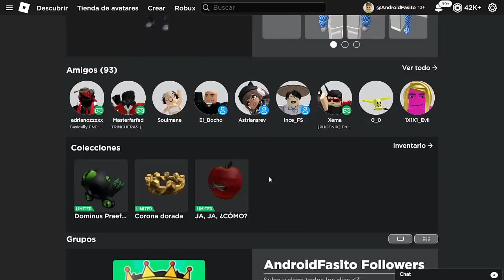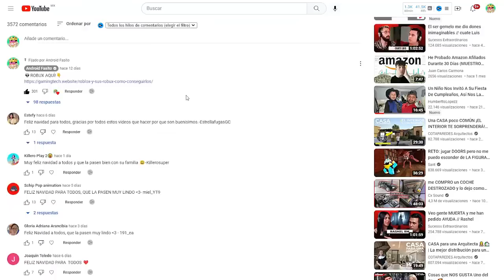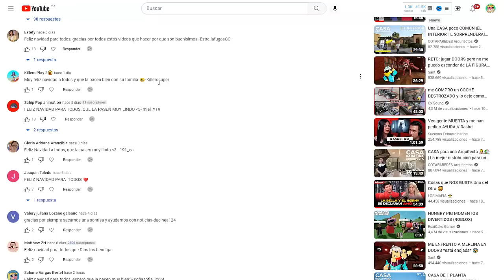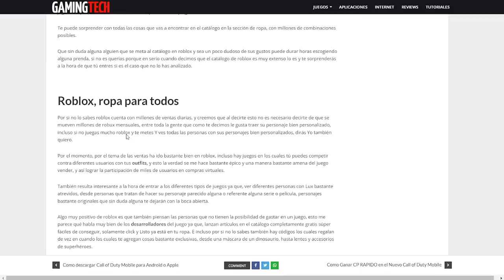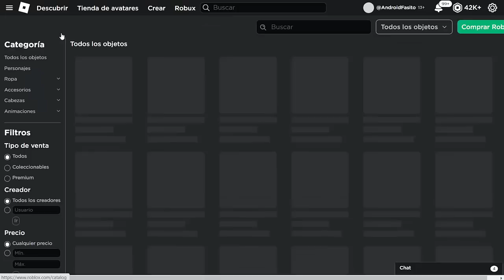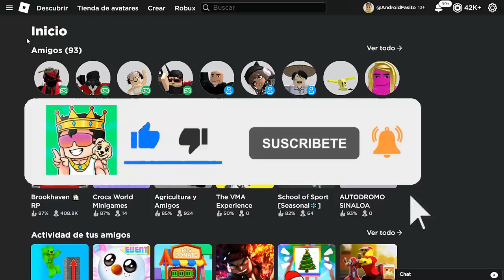🤑Como tener CARAS de Roblox GRATIS 100% REAL🤑👌✨